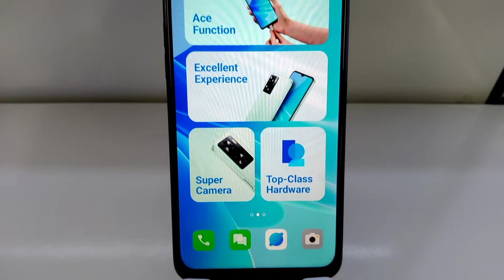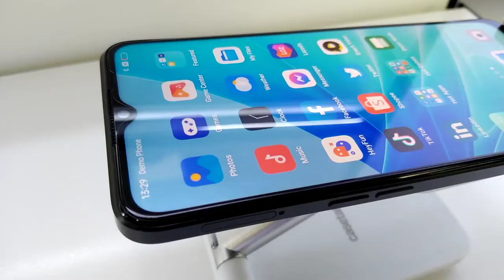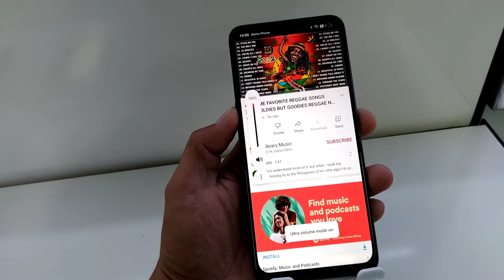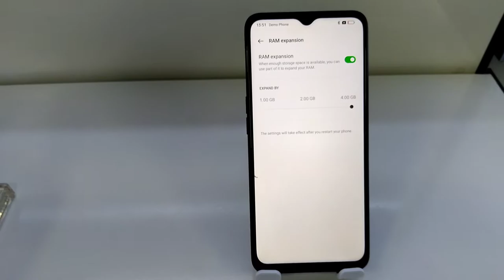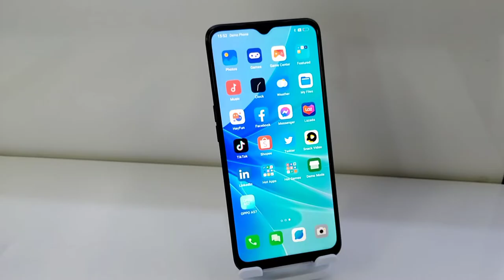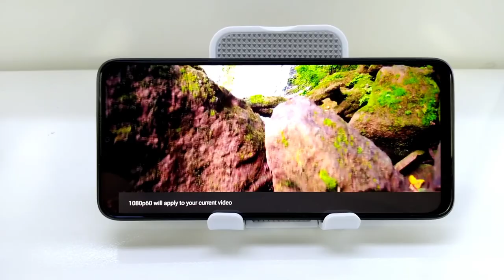OPPO A57 Philippines Review SUPER SULIT. !!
Thumbnail